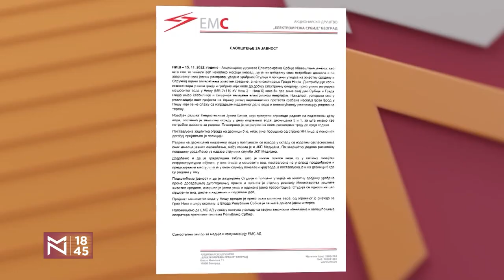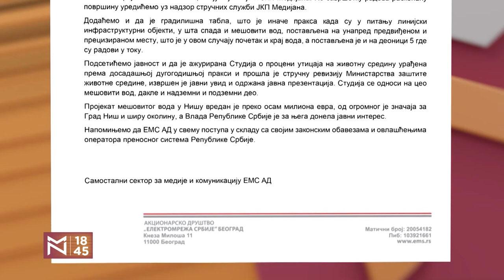Trampovo uskrsnuće ili (konačno) utihnuće? – gosti Dragoslav Rašeta i Milena Đurđić